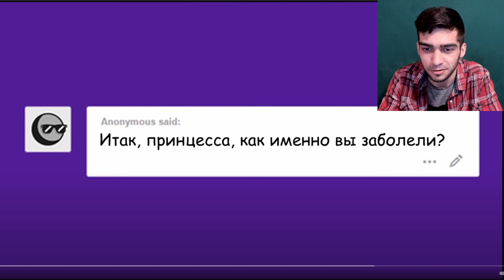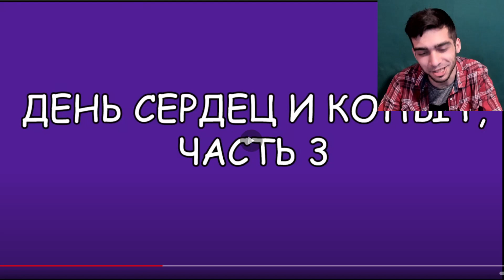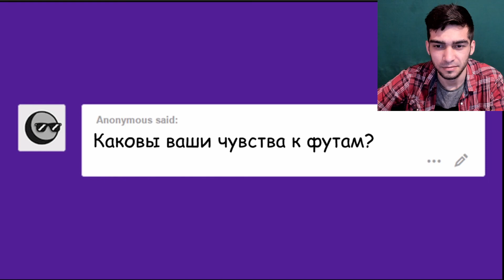Реакция на Комикс - Спросить Принцессу Дружбы - с привилегиями - 10 часть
Флаттер Грин Реагирует - Спросить Принцессу Дружбы 🔥с привилегиями 🔥 комикс Mlp ~10 часть